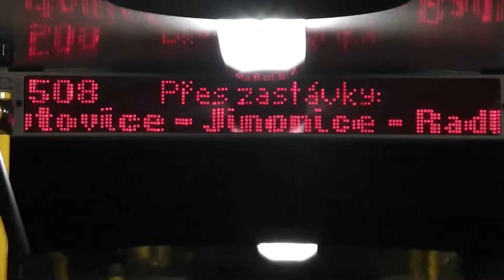Autobus Karosa B961 Ev.č 6357,7,,Noční Linka 508,,DP Praha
Autobus Karosa B961 Ev.č 6357,7-Noční Linka 508 v
Úseku Velká Ohrada - Anděl.Natočeno 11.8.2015